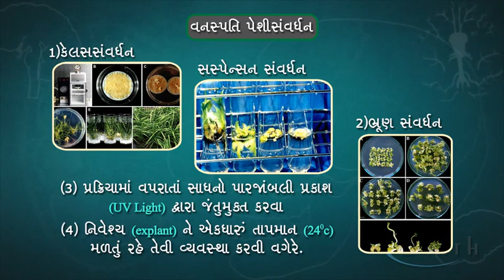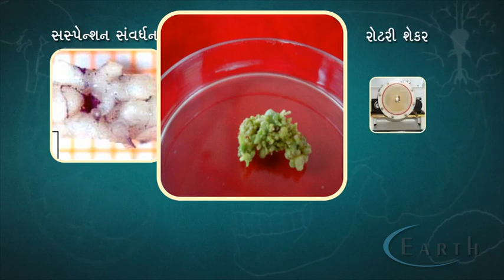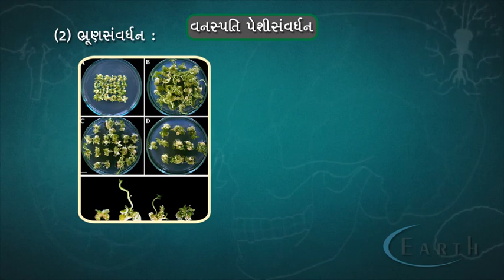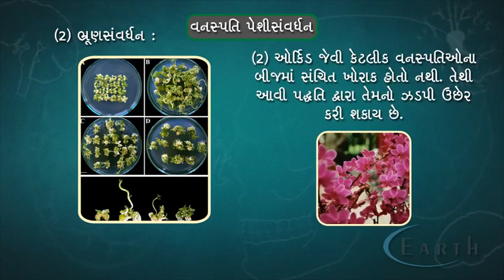Tissue Culture | વનસ્પતિ પેશીસંવર્ધન | Animal husbandry and plant Breeding | 11th science biology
Tissue Culture
વનસ્પતિ પેશીસંવર્ધન
Animal husbandry and plant Breeding
11th science biology

Plant Tissue Culture is an abbreviation for all In-Vitro techniques for culturing , propagating and manipulating plant cell,tissue or organ cultures in an aseptic environment on proper growth medium.

A video explaining about Plant tissue culture for 8th class (grade) CBSE science students in India.

For many more such videos and complete customized solutions to schools and students on a wide range of devices,